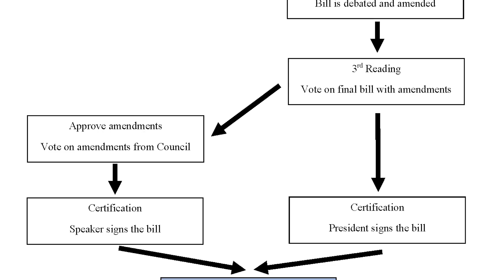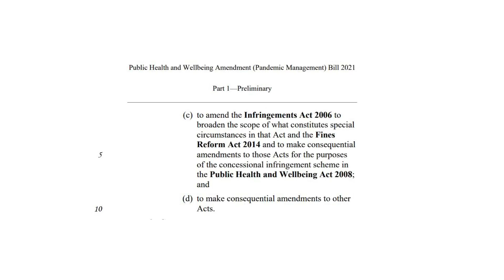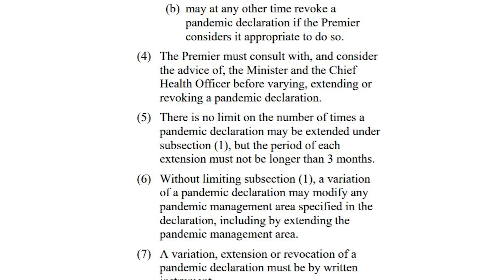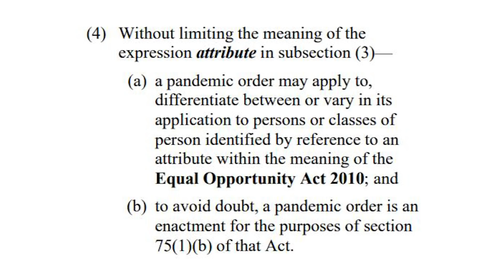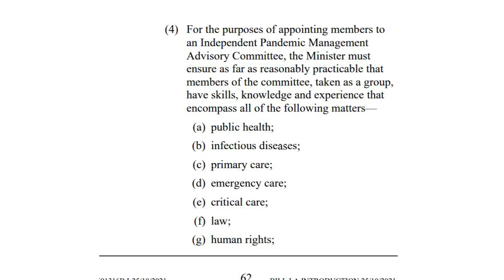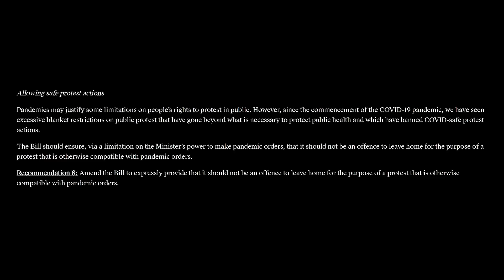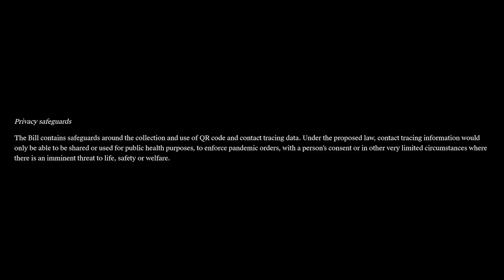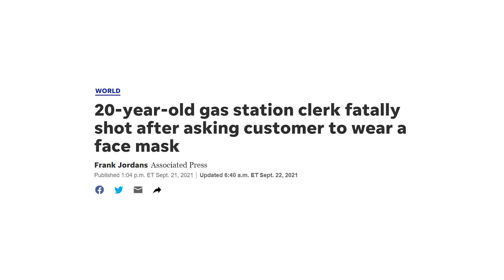KILL THE BILL! Or read it.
I've read the Andrews government's Public Health and Wellbeing Amendment (Pandemic Management) Bill 2021, reviewed the Human Rights Law Centre's recommendations and assessed the changes that 3 minor party upper house crossbenchers secured for it.  Here.  Stop reading what liars and con artists tell you about a bit of legislation.